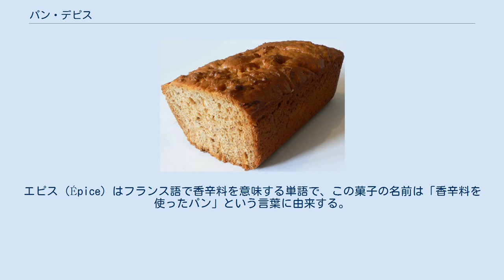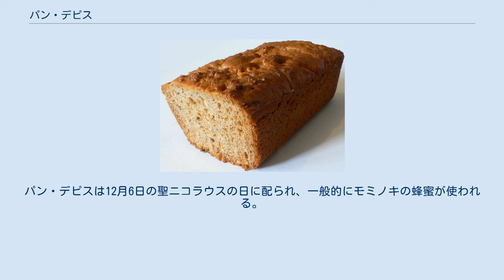パン・デピス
パン・デピス パン・デピス (Pain d'épices) は、フランスで食べられている菓子。
エピス (Épice) はフランス語で香辛料を意味する単語で、この菓子の名前は「香辛料を使ったパン」という言葉に由来する。
 パン・デピスはクッキーに近いものとケーキに近いものに分けられる。
小麦粉と卵黄を使うもの、ライ麦粉（もしくはライ麦粉と小麦粉の混合粉）を使うものの2種類が存在し、バターは使われない。
ディジョンのパン・デピスには小麦粉と卵黄が、ランスのパン・デピスにはライ麦粉が使われる。
その名の通りシナモン、ナツメグ、アニス、クローブなどの香辛料と、多量の蜂蜜が風味をつけるために使われる。
また、砂糖漬けにした果物が入れられる場合もある。
1694年に刊行された『アカデミー・フランセーズ辞典』では「ライ麦粉、蜂蜜、香辛料で作られるケーキ」と定義されている。
ショウガの風味が好まれるイギリスでは、パン・デピスはジンジャーブレッドとして親しまれている。
 パン・デピスの生地作りのためには、小麦粉と蜂蜜（あるいは甘味料）を混ぜた種を乾燥した冷所で一か月ほど寝かせる必要がある。
熟成させた生地にベーキングパウダーと香辛料、香草を加えて成形し、表面に艶出しの牛乳と卵黄を塗って焼き上げて完成となる。
基本的な形は円、もしくは四角であるが、動物などを模した焼型が使われることもある。
 パン・デピスは料理の食材にもなり、特にビールを使った料理のとろみ付けに使われることが多い。
 アルザス地方のパン・デピス 10世紀頃の中国の宋で兵士の保存食とされていた「ミ・コン（ミー・キン）」がパン・デピスの起源と考えられている。
ミ・コンはモンゴル、中東を経て、11世紀頃に十字軍を通してヨーロッパに紹介され、ハンガリー、ドイツ、オランダ、ベルギーなどヨーロッパの東部で食べられるようになった。
ほか、アルメニアの亡命司教によってピティヴィエに伝えられた説も存在する。
 ミ・コンは小麦粉と蜂蜜をこね合わせたパンに似た料理であり、香辛料や香草は必ずしも加えられていたわけではなかったが、ヨーロッパへの伝播の過程でそれらの香料が加えられていった。
13世紀のフランドル地方では、レーベンスクーヘン（命の菓子）と呼ばれるミ・コンに似た菓子が食べられていた。
また、ハンガリーへは12世紀に東ローマ帝国から伝えられたと考えられている。
中世においては財産に余裕があり、材料の穀物と蜂蜜を自前の土地で賄うことができる修道院がパン・デピス製造の中心となった。
中にブルーベリーのジャムが入った小型のパン・デピスは「若い（小さな）修道女」を意味する「ノネット (nonnette)」の語で呼ばれるが、これは修道院で作られていることに由来するためだと考えられている。
修道院のパン・デピスは市での商品、巡礼者への贈物となり、型にはそれぞれの修道院ごとの特徴が表れていた。
パン・デピスの製造法は世俗に伝わると神話、日常生活の場面、シンボルをモチーフにした焼型が発明され、15世紀にスイスのベルンの職人によってパン・デピスの上に糖衣で文字を書き、版画を貼り付けて愛のメッセージを装飾するレケルリが考案された。
18世紀末には、薄く延ばした生地を人や動物をかたどった押し型でくり抜き、焼き上げるタイプのパン・デピスが現れた。
1827年にパリの動物園でキリンが公開された時には、キリンをかたどったパン・デピスが流行した。
 11世紀以来、パリではパン・デピスの市が開かれ、修道士によって動物の形のパン・デピスが売られていた。
やがてパン・デピスはフランス各地で作られるようになり、アルザス地方、ブルゴーニュのディジョンのものが有名になった。
ブルゴーニュには14世紀に伝わり、フランドル遠征を行ったブルゴーニュ公フィリップ2世、もしくはフランドルからフィリップ2世の元に嫁いだマルグリット3世によってもたらされたと言われている。
パン・デピスの製造が盛んなシャンパーニュのランスには職人のギルド（同業者組合）が設立され、1596年にギルドはフランス王アンリ4世によって公認される。
ランスのギルドはパン・デピスの製造権の独占を主張し、フランス革命まで主要な地位を占めていた。
後にブルゴーニュのディジョンのパン・デピスが多く製造されるようになり、ディジョンのパン・デピスはランスのそれに取って代わった。
 アルザスのパン・デピスはクッキー風の菓子で、ドイツの老巡礼者がアルザスのヴイレ村に伝えたものが始まりだとされている。
パン・デピスは...